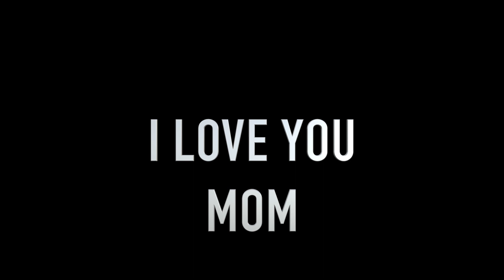2018 Abby Momma Day